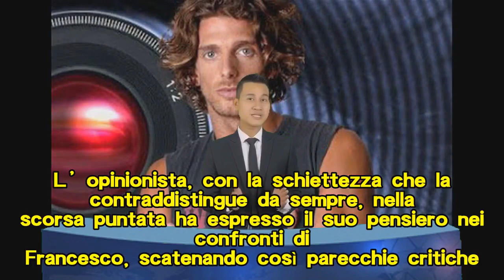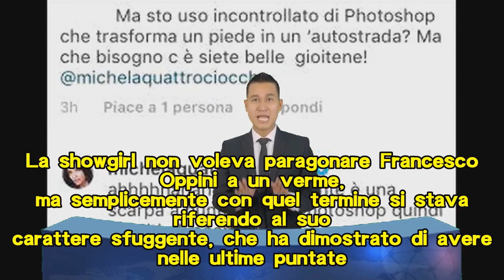Gf Vip, Antonella Elia senza freni in diretta: “Sei la gallina madre”